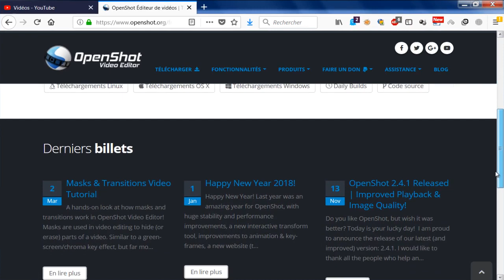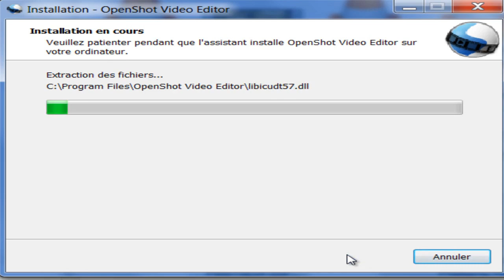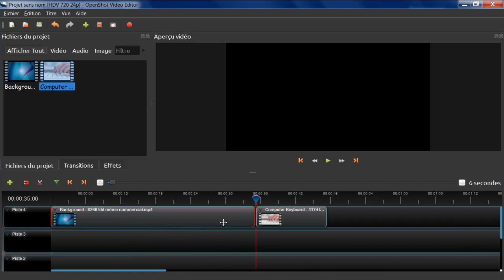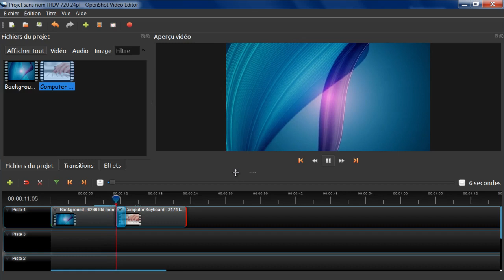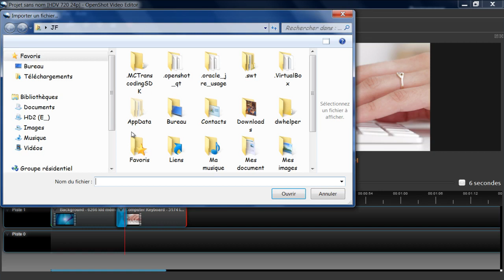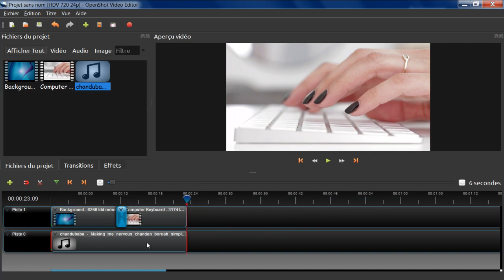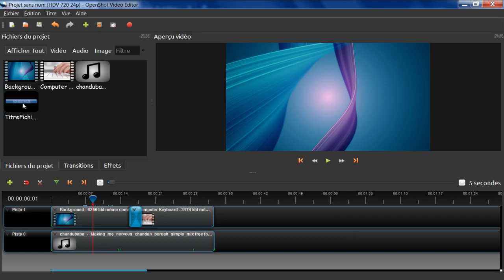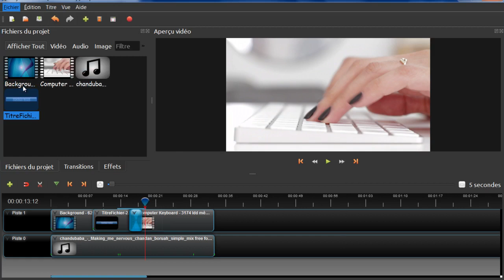[Tuto] * OpenShot: Logiciel Gratuit De Montage Vidéo (Installation & Test)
Je vous explique comment installer OpenShot (logiciel de montage gratuit) ainsi qu'à monter votre premier vidéo.